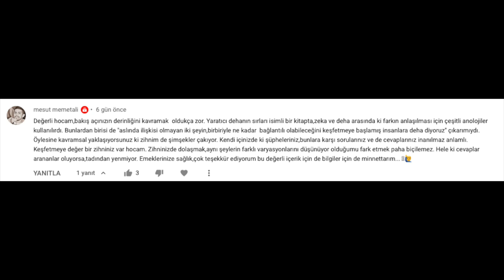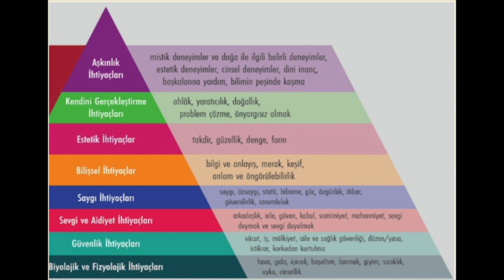İnanılmaz 2022 İçin İşinin Anlamını Keşfet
İşinizin anlamını keşfetmek ya da anlamlı bir iş bulmak 2022 için en büyük hedefiniz olmalı. Çünkü anlamlı bulduğunuz bir iş yapmanın vereceği motivasyon büyük fark yaratmanızın ve hayallerinize doğru yürümenizin en kestirme yolu.

Bize Ulaşmak İsterseniz...